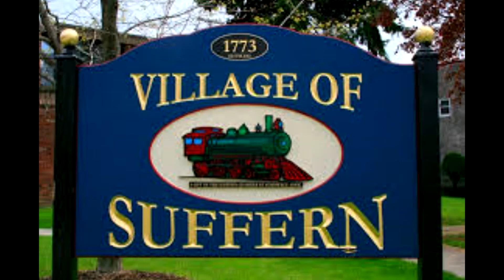2022-05-18 Suffern Planning Board Meeting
This is the Village Of Suffern's regular monthly Planning Board meeting, held in the auditorium in Village Hall on May 18, 2022. In attendance were Chair Richard Gandon; members Jim Giannettino, Tim McInerney,
Hudson Van Sickle, and Andrew Dale; Deputy Village Attorney Robert Magrino; and Planning Board Clerk Joanne Cioffi.